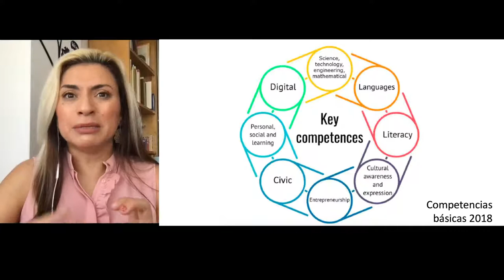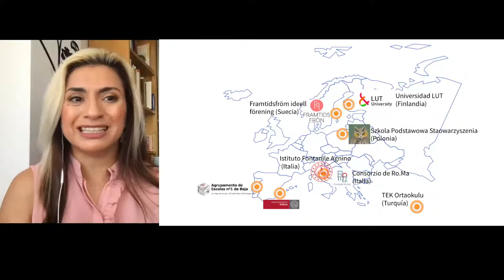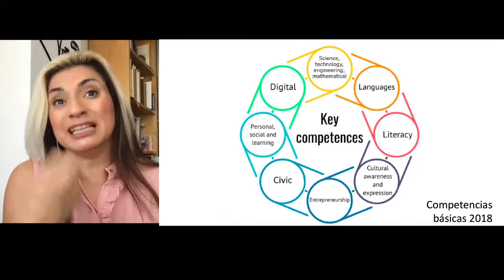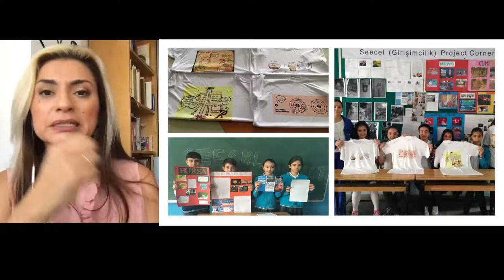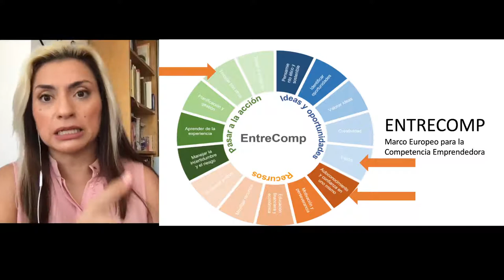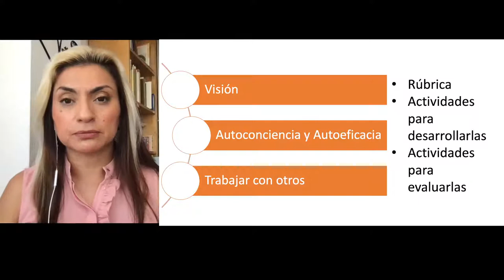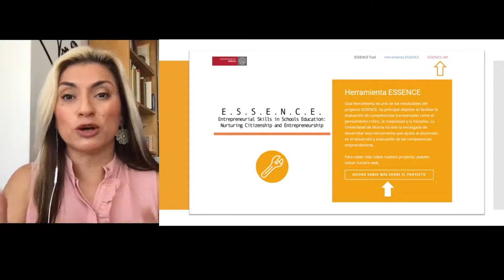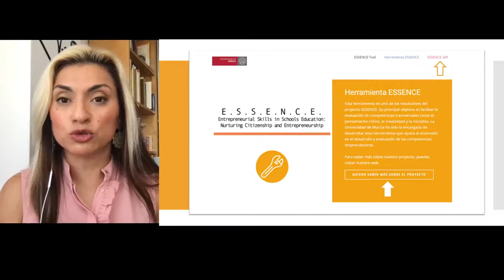Proyecto ESSENCE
“ESSENCE – entrepreneurial skills in schools education: nurturing citizenship and entrepreneurship” es un proyecto Erasmus + KA2 N. 2018-1-IT02-KA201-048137 financiado por la Comisión Europea (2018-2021).